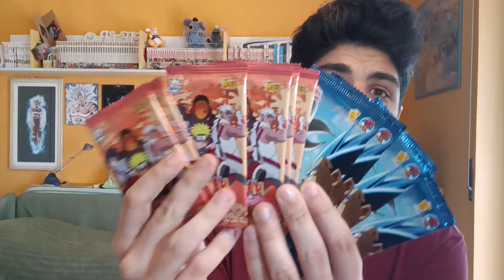ONE PIECE CAP 1113: "IL MONDO CHE CONOSCIAMO...SPROFONDERÀ NEL MARE"! LA PROFEZIA DI VEGAPUNK.